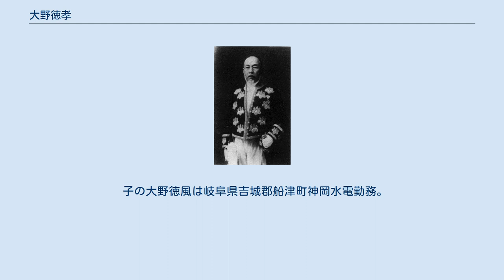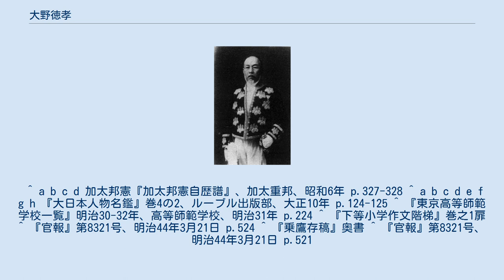大野徳孝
大野徳孝（『乗鷹存稿』） 大野徳孝 大野 徳孝（おおの のりたか、嘉永4年12月18日（1852年1月9日） - 1931年（昭和6年）2月15日）は戦前日本の教育者。
三重県師範学校校長、第三高等学校教授、高知県立第一中学校校長。
旧桑名藩士。
幼名は滋三郎。
王陽明に私淑し、王乗鷹と号した。
従四位勲四等。
 嘉永4年12月18日（1852年）、桑名藩士関根勇右衛門の三男に生まれ、同藩士大野竜平の養子となった。
藩校立教館に学び、明治維新後東京に出て、安井息軒家塾で漢学を学び、また藩主松平定教と共に加藤桜老に英語、数学を学んだ。
 明治8年（1875年）3月東京師範学校小学師範学科を卒業、大阪師範学校一等訓導を経て、明治10年（1877年）、華族学校創立に当たり教授兼主事となった。
 明治12年（1879年）大阪専門学校に転任し、修身、漢文を教えた。
明治19年（1886年）文部省専門学務局第一課長、明治21年（1888年）三重県師範学校校長兼学務課長。
明治23年（1890年）2月25日第三高等中学校教諭として京都に移り、7月1日幹事、8月16日舎監兼教授、また庶務主任等を兼ねて漢文を教授し、明治44年（1911年）1月7日病気のため依願退官した。
 明治44年（1911年）3月18日鉄道院西部鉄道管理局に配属された後、高知県立第一中学校長に任命され、大正4年（1915年）老齢のため退職、京都に帰った。
 晩年は大日本武徳会監事兼常議員、一徳会評議員。
昭和2年（1927年）初、脳を病み、家に篭もるようになった。
 子の大野徳風は岐阜県吉城郡船津町神岡水電勤務。
 ^ a b c d e f 「元第三高等学校教授大野徳孝外一名特旨叙位ノ件／退職判事高官尚二（内閣、明治44年）」 アジア歴史資料センター Ref.A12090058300 ^ 『東京朝日新聞』1931年2月17日朝刊、7頁「死亡記事」。
 ^ a b c d 加太邦憲『加太邦憲自歴譜』、加太重邦、昭和6年 p.327-328 ^ a b c d e f g h 『大日本人物名鑑』巻4の2、ルーブル出版部、大正10年 p.124-125 ^ 『東京高等師範学校一覧』明治30-32年、高等師範学校、明治31年 p.224 ^ 『下等小学作文階梯』巻之1扉 ^ 『官報』第8321号、明治44年3月21日 p.524 ^ 『乗鷹存稿』奥書 ^ 『官報』第8321号、明治44年3月21日 p.521